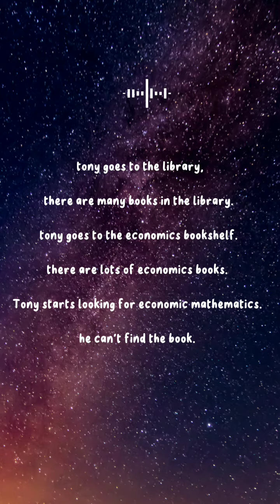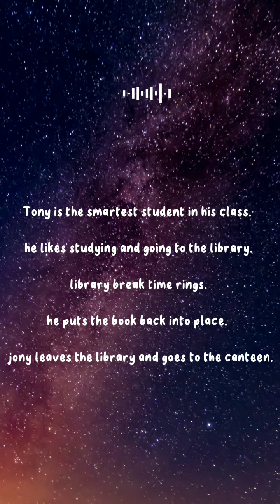short listening Practice 6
hello everyone..
Kenapa sih kita harus belajar bahasa Inggris?
Yah jawabannya simple aja, buat bisa ngerti native ngomong apa dan kita bisa jawab apa yang mereka tanyakan.

Dan salah satu cara terbaik untuk belajar bahasa Inggris adalah dengan melatih kemampuan listening kita...

That's why, saya membuat beberapa video  listening untuk bahan latihan kamu, secara otodidak..

Ayo mulai belajar dan dengarkan dengan serius. jangan menunda-nunda yah...

semoga video saya bermanfaat untuk teman-teman semua..